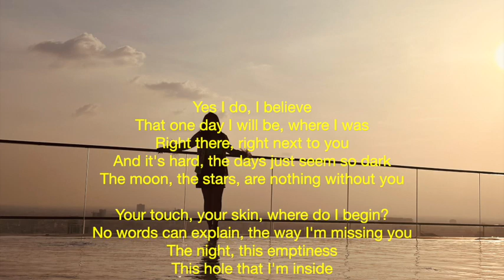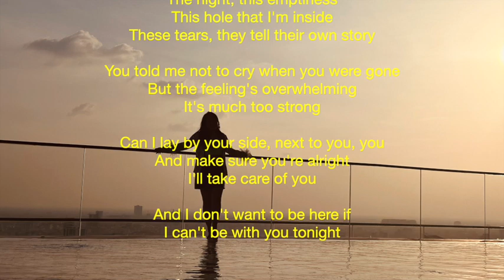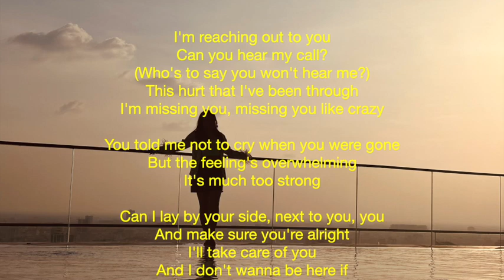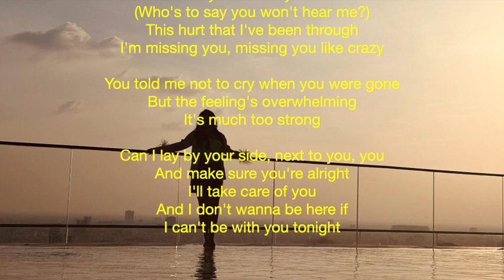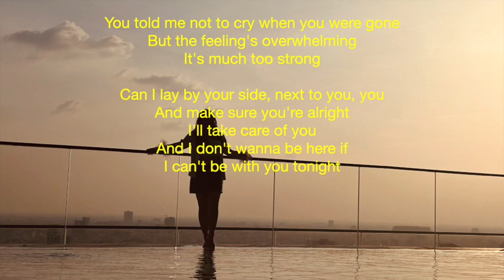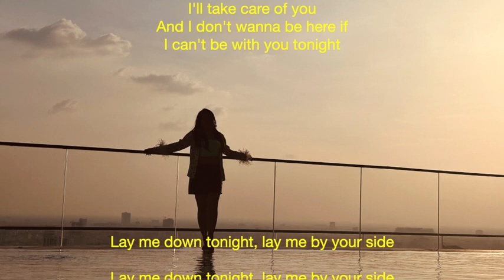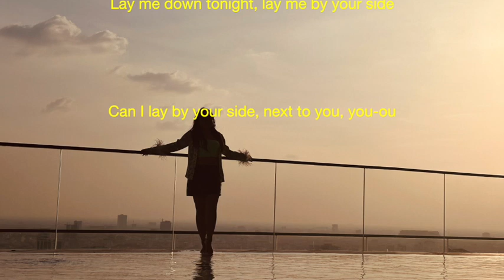Lay Me Down - Sam Smith cover by roth sinn - (with lyrics)